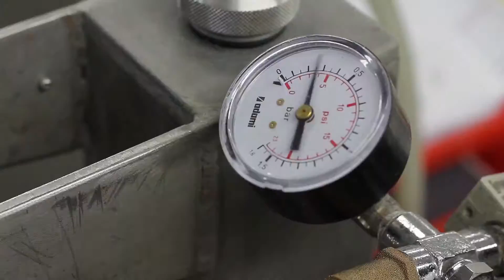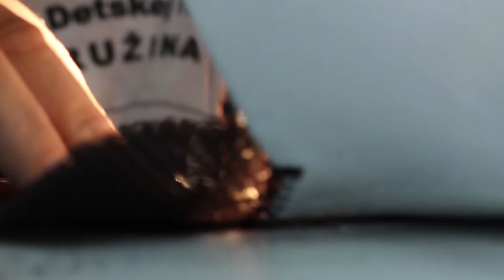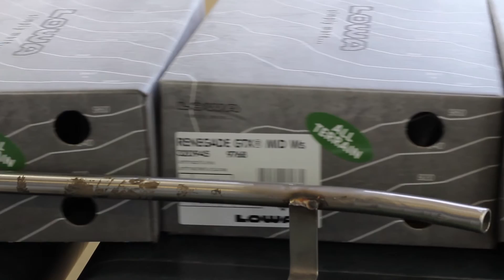Lowa Monowrap & injection sole technology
Видео о производстве обуви Lowa